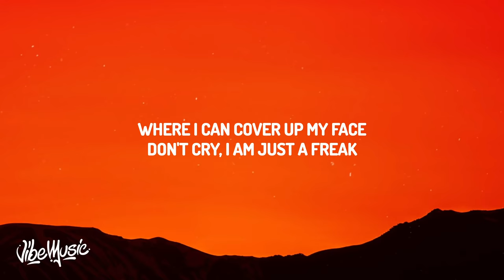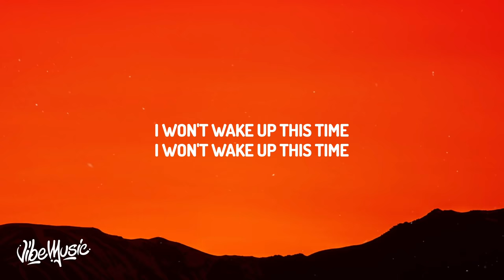Surf Curse - Freaks (Lyrics)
♫ Surf Curse - Freaks